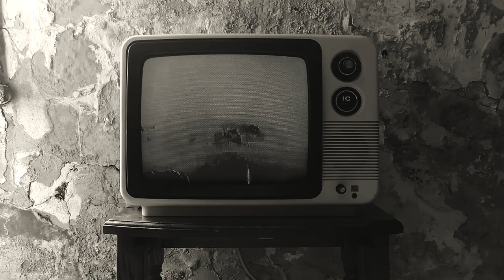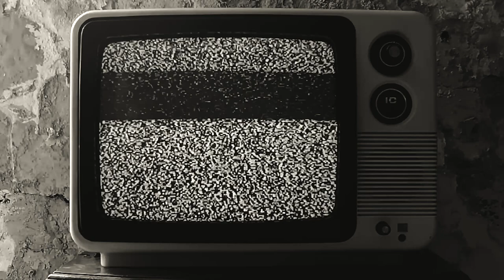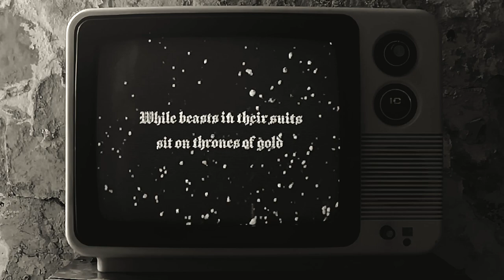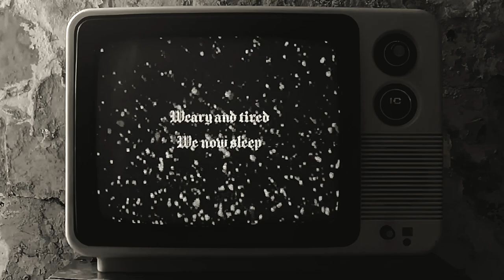Gozer - AUGUR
*flash warning* this video contains strobe lighting.

Augur is the 2nd single from 'An Endless Static' released via Trepanation Recordings on the 17th June.

Directed & edited by Craig Paul.